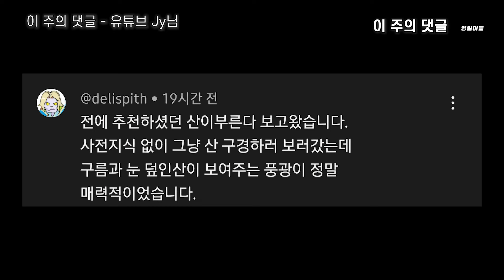[조커: 폴리 아 되] 혹평하는 여러분들이 이 영화를 완성합니다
* 자막은 cc!

0:00 이 주의 댓글 - 유튜브 바사사삭치킨님
4:58 이 주의 댓글 - 유튜브 Jy님

영화이슈
7:14 부산영화제 포럼

영화추천
9:38 레드 룸스

조커: 폴리 아 되
10:50 조커: 폴리 아 되 & 평점
14:39 애니메이션
15:49 뮤지컬
17:48 비
19:06 스크린
20:46 총 시그니처
23:08 교도소 화재
24:27 분장과 노래
26:58 작은 언덕의 산
29:38 개리 퍼들스
33:09 법원 폭발
35:35 결말
37:11 엔딩이 망상일 수도 있다
41:42 폴리 아 되
44:01 와킨 피닉스
45:17 한 줄 평

46:41 사랑의 탐구
48:18 국외자들
50:08 수유천
52:51 다음 주 영화